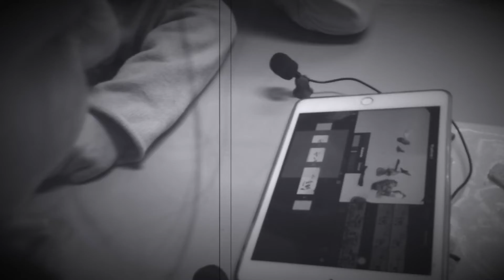La Heladería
Una niña va a la heladería co su madre, que por suerte lleva encima las botas de saltar sobre los charcos.
Una animación realizada por las alumnas de cine del Liceo Francés de Madrid
Stop Motion Movie realizada con iPad y las aplicaciones: iMotion (stop motion) e iMovie (edición y doblaje)